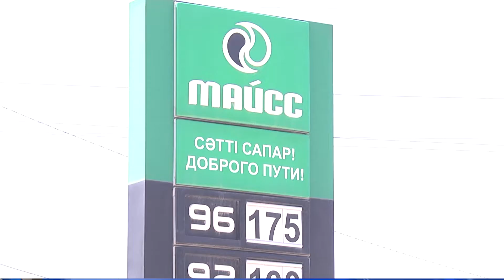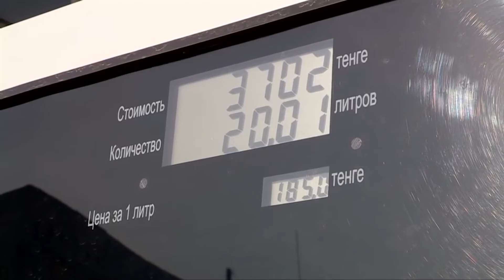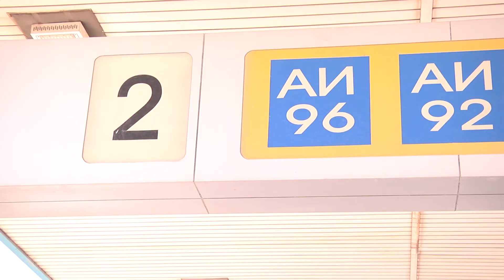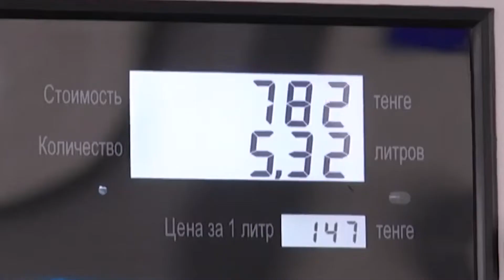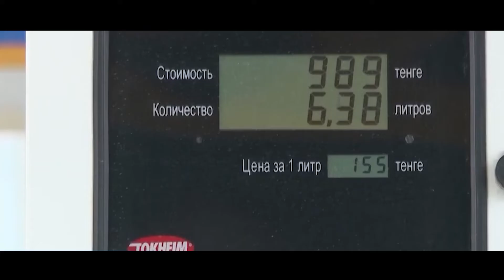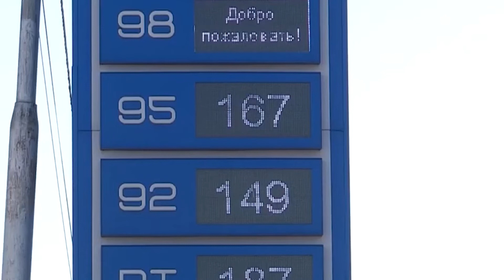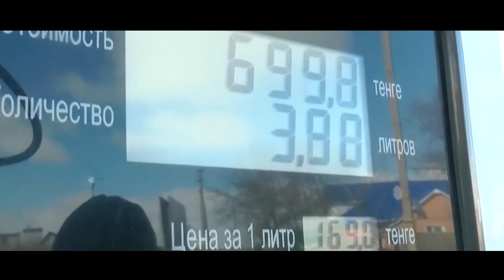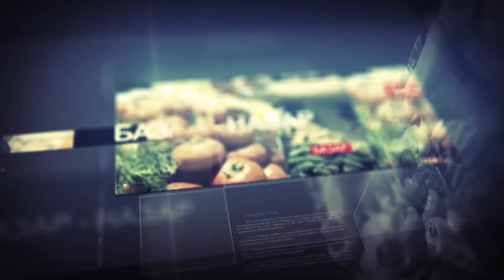Базар-Назар: Қымбаттаған жанар-жағар май